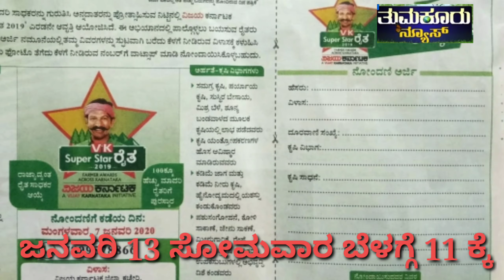ವಿಜಯ ಕರ್ನಾಟಕ ಸೂಪರ್ ಸ್ಟಾರ್ ಕಾರ್ಯಕ್ರಮ ದಲ್ಲಿ 10 ಸಾಧಕರು ಯಾರು ಗೊತ್ತಾ?